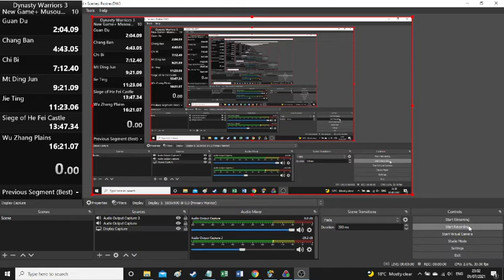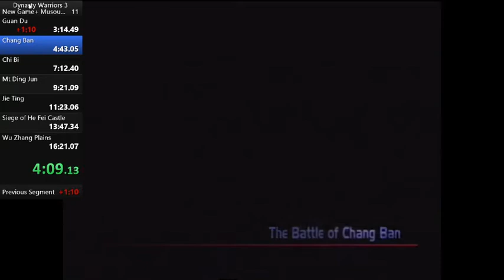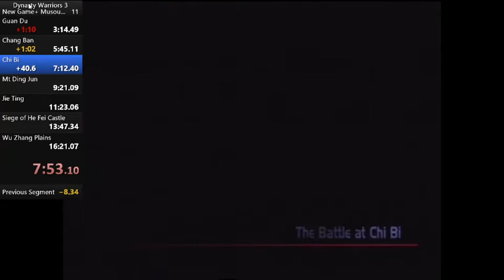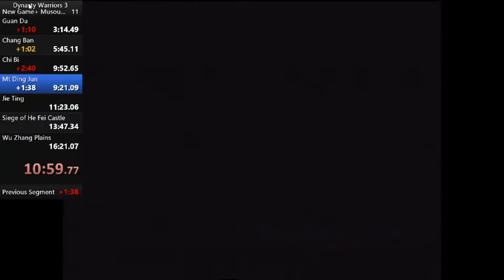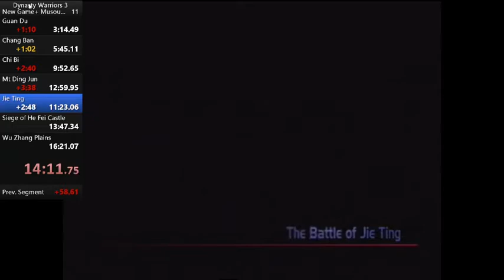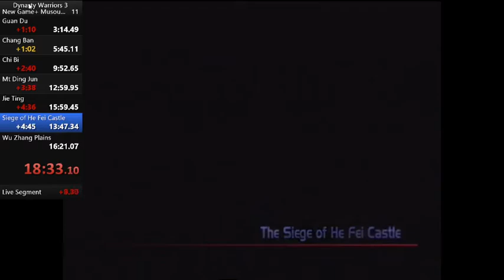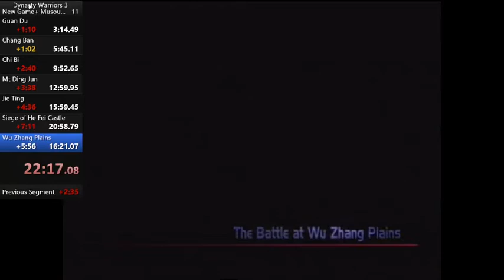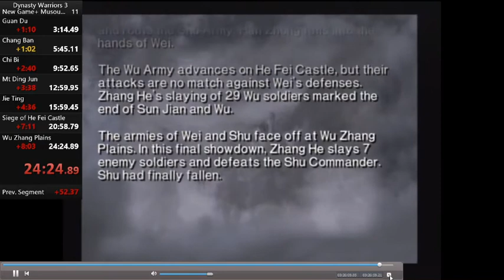Dynasty Warriors 3 Speedrun New Game+ Musou Mode Co op EASY 12:11 IGT - Zhang He and Friends!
When we saved at the end and saw 12:07!
...But the in game clock rounds miliseconds down to 000, so we were a few over.

P2 did good work on this after playing DW3 for the first time in well over a year! I was all over the shop!

The lag was pretty jarring, probably my laptop couldn't handle 2 player running through it.

24:24.890 RTA
Stage Times:
Guan Du - 1.16.400 - P2 Xiahou Dun doing the hard work
Chang Ban - 1.16.980 P2 Ciahou Dun doing all the work
Chi Bi - 1.47.560 - P2 Gan Ning
Mount Ding Jun - 1.51.940 - P2 Gan Ning
Jie Ting - 1.41.280 - P2 Gan Ning
Siege of He Fei - 2.16.320 P2 Zhou Yu
Wu Zhang Plains - 2.00.840 P2 Zhou Yu

Played on a Fat PAL Ps2 with a PS1 analog controller (P1) and PS2 Dualshock2 controller (P2). Recorded using an EZcap 2.0 usb capture device.